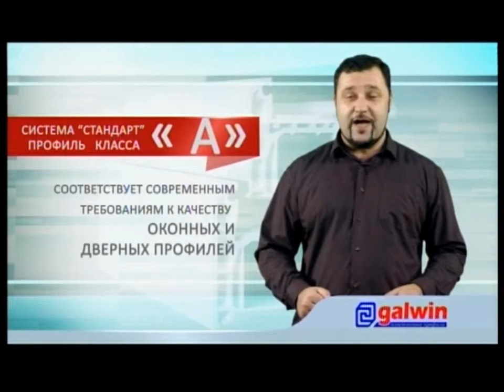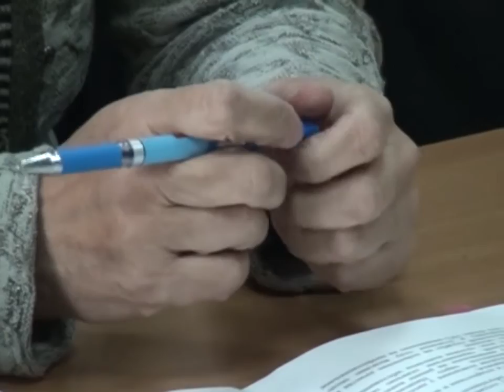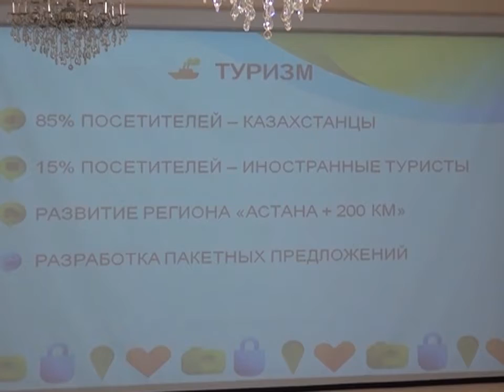06/10/2014 - Бірінші Қарағанды телеарнасының жаңалықтары